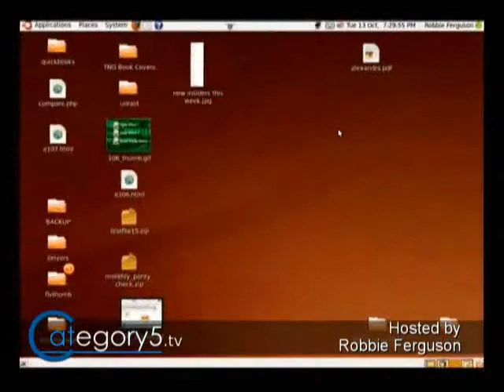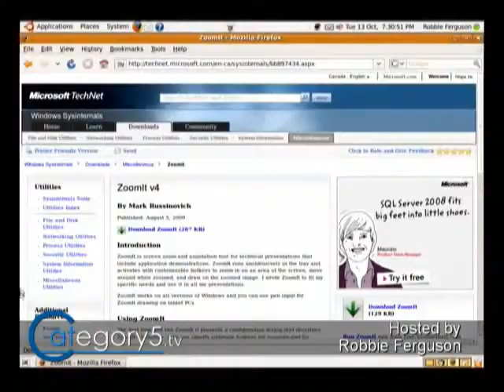108.04 - Viewer Question - Zooming in on your desktop